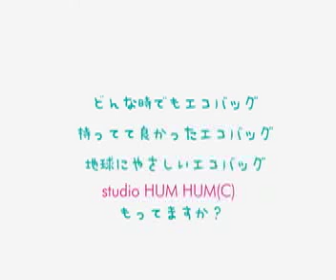clay animation-comfort melico with eco bag-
this is Studio HumHUm's animation. Melico has eco bag. then He get wonderful thing,it's a